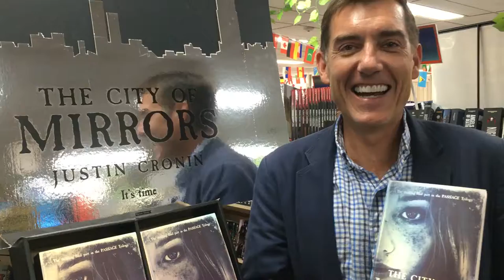Justin Cronin at GALAXY Bookshop 131 York Street Sydney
Justin flew into GALAXY to sign our stock of The City of Mirrors, the final book in the Passage trilogy. A very pleasant chap to chat with.